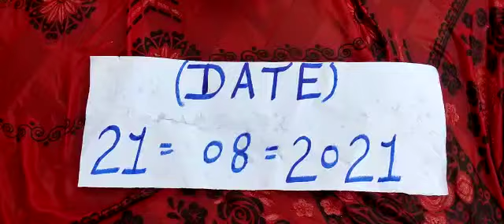SHANK VALAMPURI SHANK AVAILABLE ORIGINAL REAL RICE TEST MILK TEST RUBY ROY